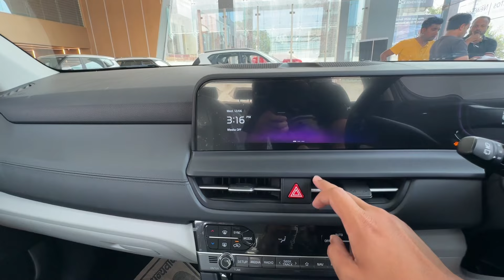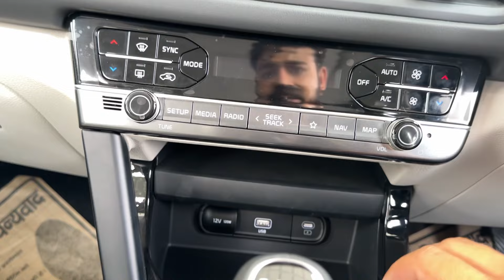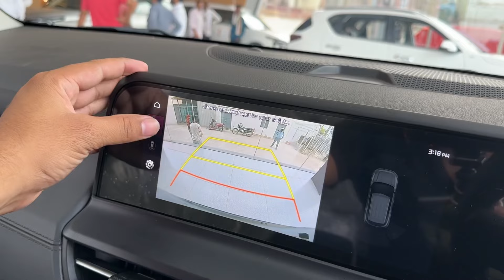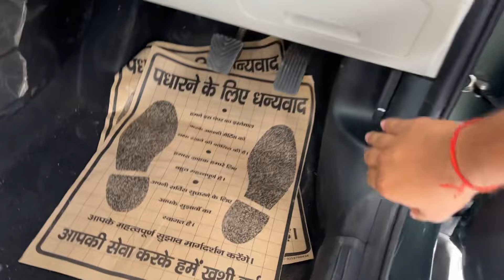अब सबका सपना होगा पूरा Luxury SUV Kia Seltos HTX iMT 2024 10.90 Lakh | New Seltos 2024 🔥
in this video latest review अब सबका सपना होगा पूरा Luxury SUV Kia Seltos HTX iMT 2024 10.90 Lakh | New Seltos 2024 🔥

2024 New Model Mahindra Scorpio Classic S3 + | 13.62 Lakh ❓ Walkaround & Full Detail | Dabangg SUV 🔥

Your query-

seltos 2024
Kia Seltos
Kia Seltos htx imt
Kia Seltos htx Model
Kia Seltos htx features
Kia Seltos diesel
Kia Seltos new model
Kia Seltos price
Kia Seltos htx review
Kia Seltos htx vs Creta
creta vs seltos
creta
seltos vs creta
Kia Seltos htx mileage
seltos htx
kia seltos 2024
kia seltos htx automatic 2024
seltos top model 2024
seltos hte 2024
seltos htk 2024
seltos htk plus 2024
seltos htx 2024
seltos htx plus 2024
seltos gtx optional 2024
seltos gtx plus 2024
seltos x line 2024
seltos dct petrol 2024,
kia seltos 2024 new model
seltos diesel automatic 2024
kia connected car features
kia seltos facelift 2024
2024 seltos modifications
seltos 2024
kia seltos accessories
2024 seltos prices
seltos gt line 2024

Dosto is Video me mene Kia Seltos htx imt ka detailed review kiya hai aur price specification aur feature ke bare me bataya hai agar apko Video achi lage to PLS Like and share karen aur Technical SHT YouTube Channel ko subscribe karna na bhoolen.